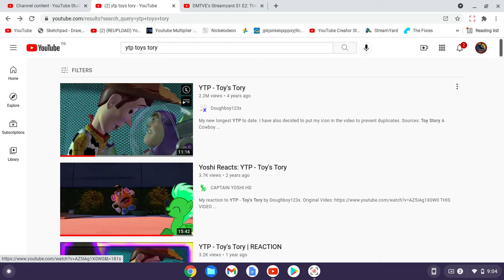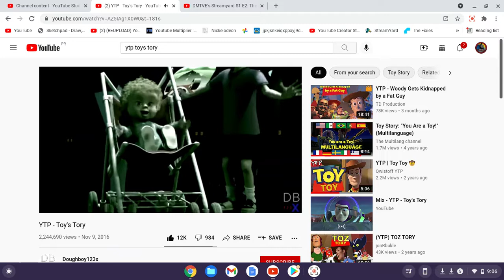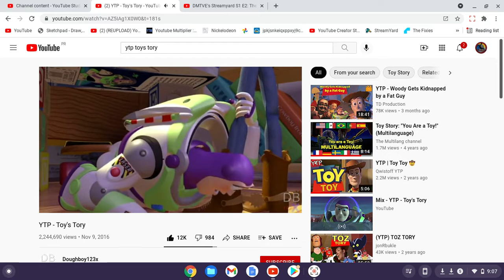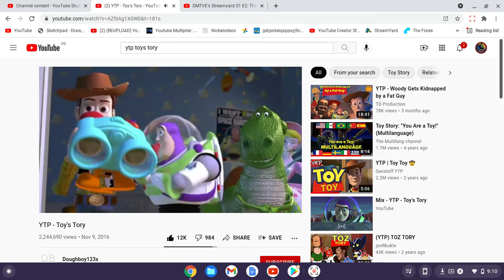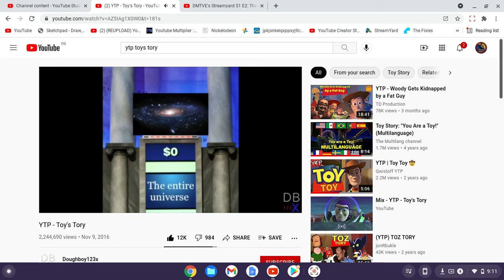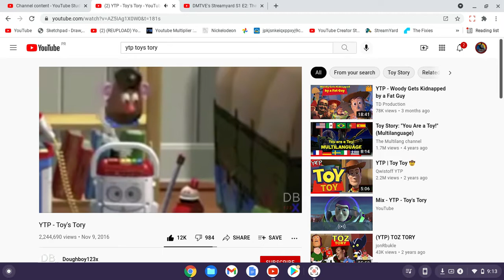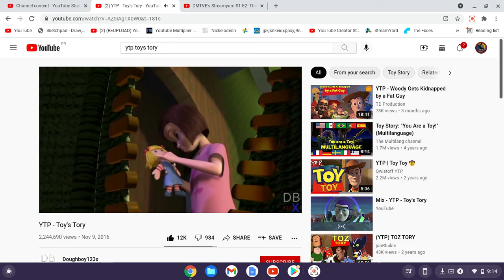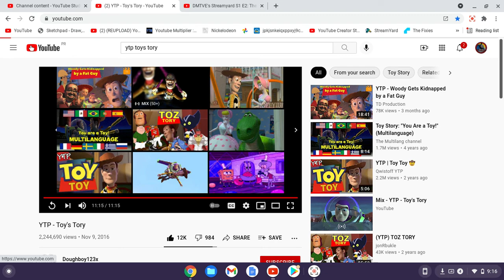I React To YTP - Toys Tory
THAT VIDEO THAT I JUST SAW I LOL